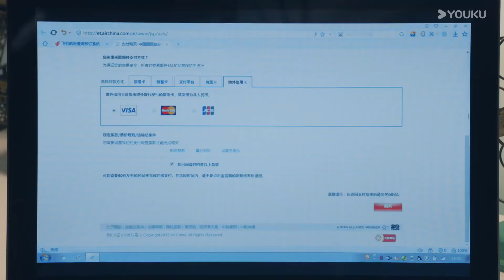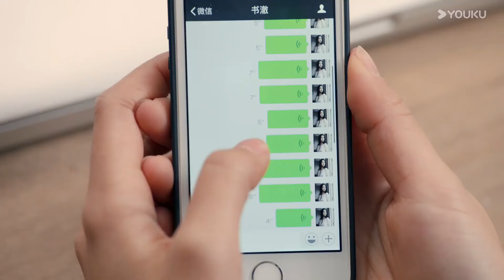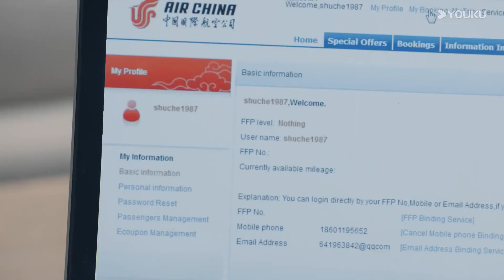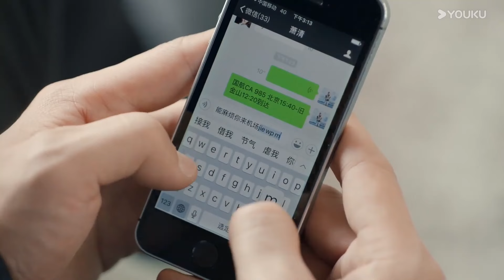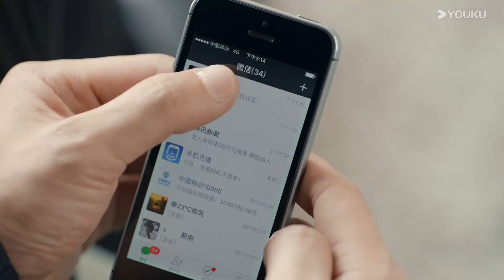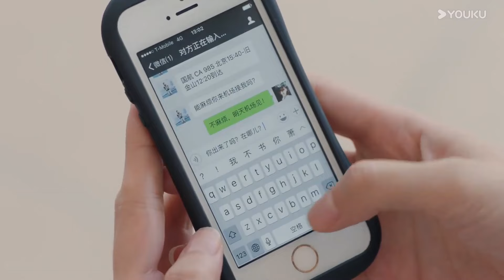【归途22】|富家少女爱上仇人 唐嫣胡歌罗晋三角爱情如何破解